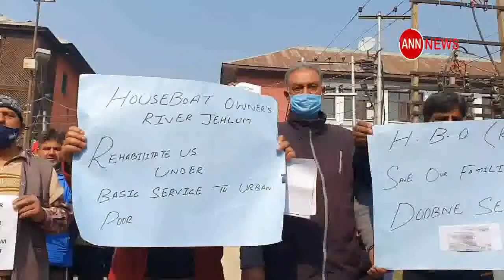Houseboat owners association protest at press enclave srinagar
Houseboat owners association protest at press enclave srinagar demands Rehabilitate us under basic to urban poor

ANN, is a commercial television news network in INDIA run by ‘South Asia News Network’ Pvt. Ltd. Corporation. It also operates the 24-hour cable Tv news channel
ANN NEWS  Is a Tv News Channel available on cable in J&K and across the world on IPTV. It can also be watched on official app on android mobile and also on Paytm App, JioTv App, Daily hunt and MX Player